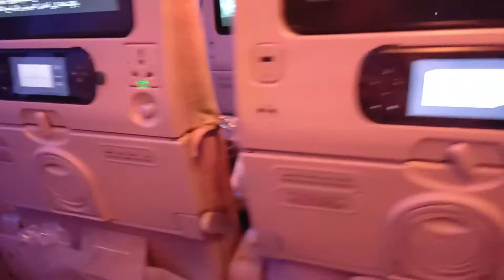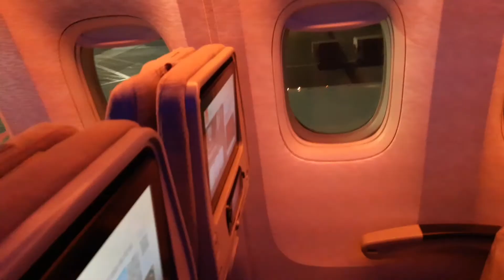हवाई जहाज़ में कैसा खाना मिलता है | Emirate flight mein khane ko kya milta hai | food Dubai airlines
Emirate flight mein khane ko kya milta hai